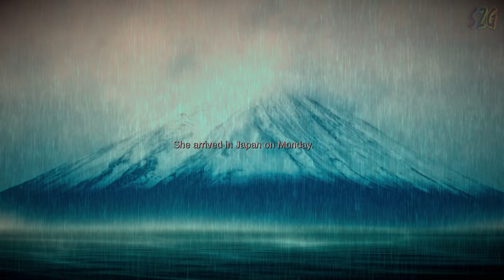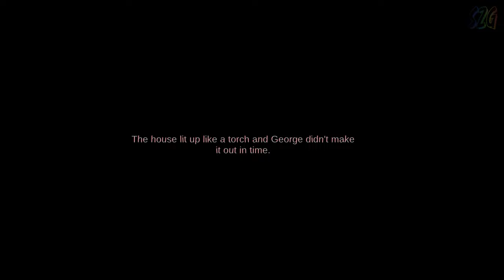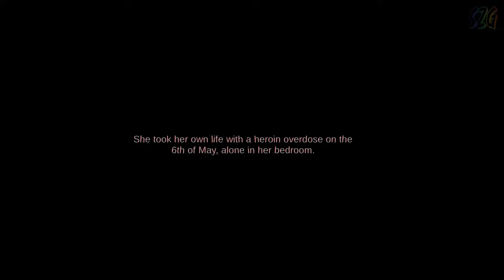Burnhouse Lane - Second Ending (4K 60FPS)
👉 If you liked this video please leave a 👍 & comment, It helps the channel a lot, thank you!

Burnhouse Lane tells a story of Angie Weather, a one foot in the grave agency nurse attempting to complete five impossible tasks in order to win her life back.
Solve puzzles, make friends and enemies, run, hide and fight in this dark adventure that'll take you on a trip to another world and back...

From Harvester Games, the makers of The Cat Lady (2012), Downfall (2016) and Lorelai (2019), comes a brand new horror experience that will not only take you to some truly dark places but will also make you smile and cry and question life and all the things we take for granted. This is a story about death, friendship and everlasting hope that no matter how bad things get there is always a reason to go on.

Burnhouse Lane mixes elements of classic adventure games, choose-your-own-story (Telltale's The Walking Dead series) with light survival horror shooting mechanics inspired by Silent Hill and Resident Evil series where ammo is sparse, enemies hit hard and every shot counts.

My PC Build:

-► M2 SSD:           Samsung 980 Pro 1 TB
-► SSD:                  Samsung 750 EVO 250 GB
-► HDD:                 -
-► CPU Cooler:     be quiet! Dark Rock Pro 4
-► PSU:                  Super Flower Leadex SE Platinum 1000w
-► Fans:                 be quiet! Shadow Wings 2

-►other:

-►Base:                  be quiet! Pure Base 500DX White Mid Tower
-►Audio Card:       Sound BlasterX G6
-►Headset:            Sony XBA-A1
-►Monitor:             ViewSonic VP3268-4K